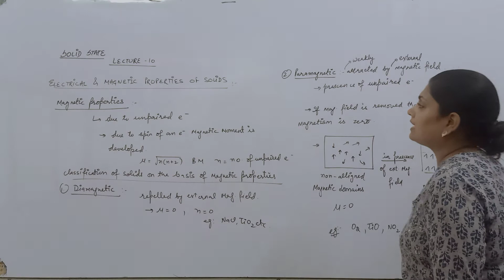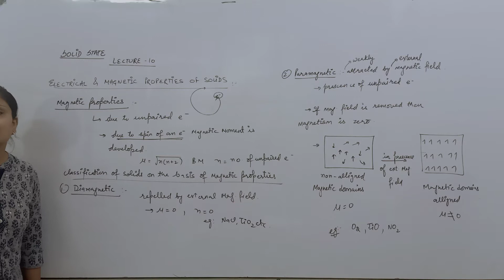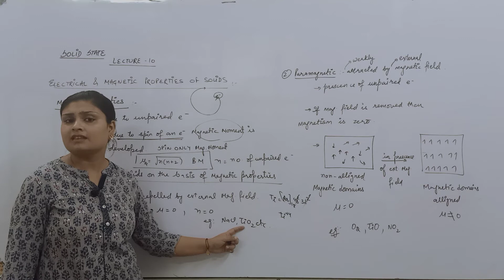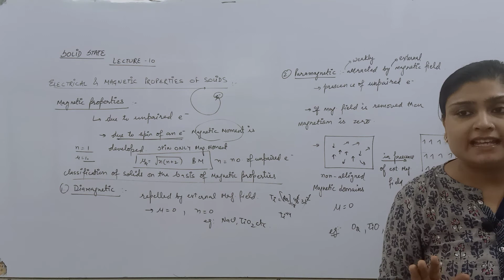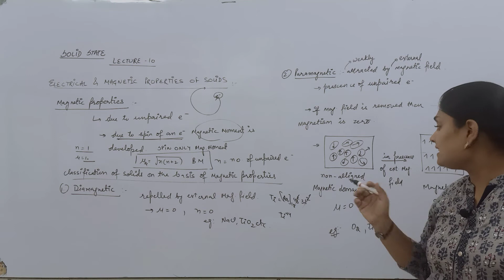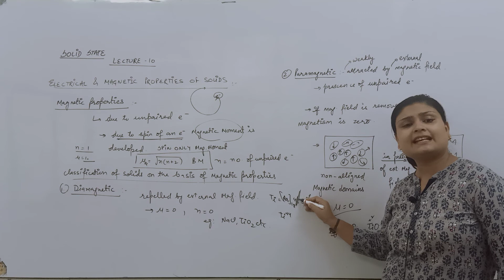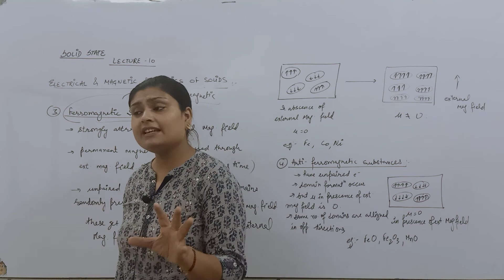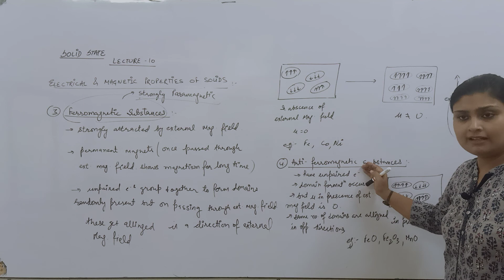solid state lecture 10 part 1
magnetic properties of solids